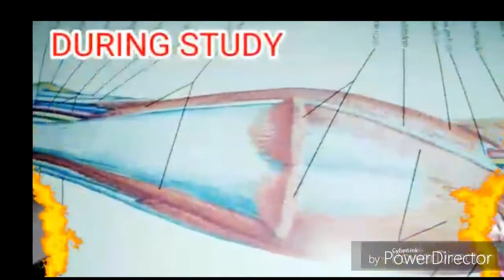Amazing trip to DI khan.islamabad.Abbotabad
Asif ali group of videos